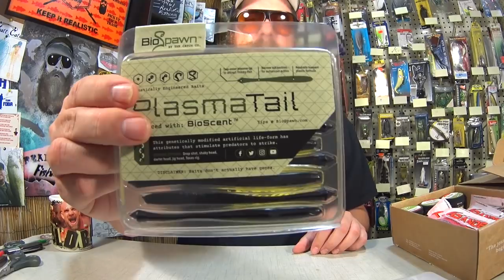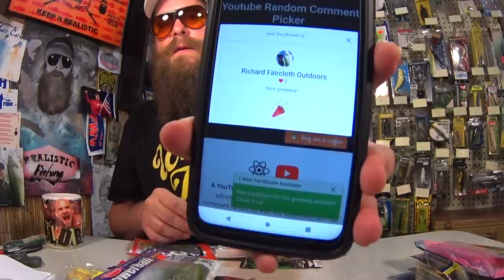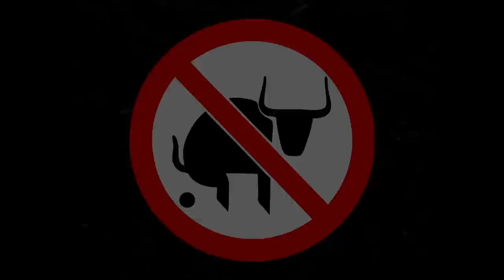My First Topwater Bass of the Season + Subscriber Mail (closed)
Tonight I caught my first topwater bass of the season! I caught it by swimming a Texas Rigged craw across the top of the water. Thats right, if you reel fast enough with the rod tip high, you can swim a texas rig craw on top of the water. The bass are just starting to come back to the shallow water and this bass is proof. Since I only had a half hour to fish, I went back to the studio to open mail and do another giveaway. Good luck to everyone who enters, and good luck on the topwater fishing! Its about time to catch your first bass on topwater.

Send mail to the show here:
Realistic Fishing

Awesome Patrons: Devin Long - Patrick Brote - Scott Hettel - Chue Lee - Scott Kidder - Clinodev - A Guy From Denmark - Jung Hoon Choi - Gerry Carpenter - John David - Daniel Lightsey - ax - Joshua Johnston - Gail Hayes - Cindy Berry - Jay B - Brooks Meyers - Eric Payne - Jason Compton - Thaxton Mauzy - Arturo Moreno